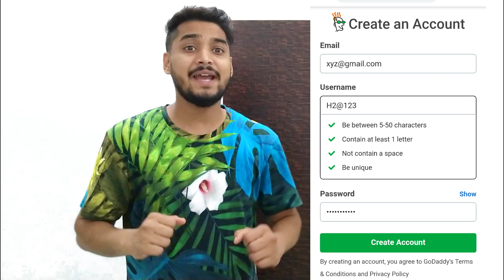World Cheapest Price GoDaddy .Com Domain At Just ₹-300 | How To Buy GoDaddy .com just rupees ₹300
Kaise buy kare GoDaddy ka domain. kum price ke under pure details ke sath es video ko dekha. Aagar ap sirfe or sirfe ₹300 me .com buy karna chahte hai GoDaddy se to es video ko still end tak dekha sabhi jan kare es video me apko mil jaye ge.
World cheapest price domain. video dekha.

1.₹250-300 - .com, .in Available Now

2. ₹1500 - GoDaddy Hosting + Domain.

3. ₹500 - Digital Ocean Hosting For 3 month.(For Bignner)

How To Buy GoDaddy Domain Name .Com and .in At just ₹300?

1. if you not have Fresh GoDaddy account Than You Create GoDaddy Fresh Account.

2. send your details at my WhatsApp.

3. GoDaddy account ID & Password send me at WhatsApp.

4. send me domain name.

5. Pay your Payment via PayPal, Paytm, phonepe, Google pay, Bank Transfer & etc. (Ask me)

6. After Payment Done. Wait Only 5 min.

7. and plz Add your Domain Name At your GoDaddy Card.

8. Fill your address details.

9. complete your order.

godaddy domain to wordpress,
godaddy domain transfer,
godaddy domain at 99,
godaddy domain and hosting purchase,
godaddy domain configuration,
godaddy domain cpanel,